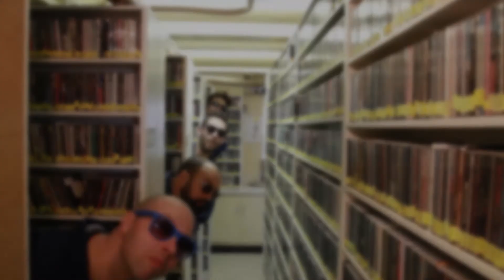The Huaraches Saucy Trailer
Enjoy this trailer for The Huaraches' upcoming music video release, 'Saucy', from their album "The Huaraches Ride!".

-Wanna check out some more, or be in touch???-